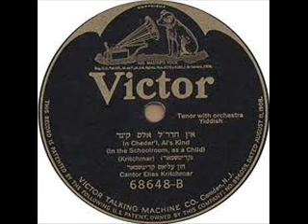Cantor Elias Kritchmar- LeKel Baruch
At 11 Kritchmar was a soloist singing with the local cantor , Moshe Guberman. His father reluctantly permitted him to go on tour. When the boy Elias sang in Berditchev, wealthy relatives prevailed upon him to remain and study with the famous Nissi Belzer, while continuing his education at the local yeshivah. At age 20 he took a post as cantor in Lozovoye, near Kharkov, but soon moved on to Odesssa, where there were more opportunities for study. There he finally won the coveted post at the famous Great Synagogue. Because of unsatisfactory economic conditions in Russia, he came to the United states. For 8 years he served Cong. Mt. Sinia in Washington Heights, then spent 2 years in Montreal. He returned to N.Y. in 1938 as cantor of the Concourse Center of Israel, where he officiated until his death